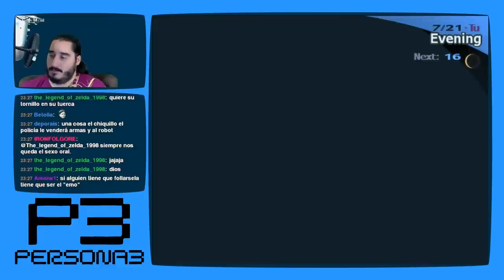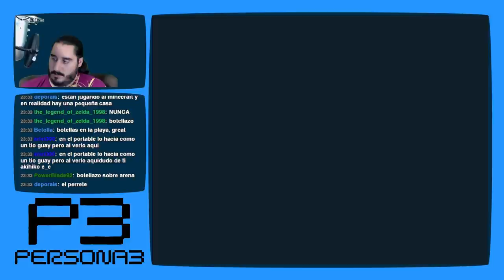Persona 3 [PS2 - PCSX2 1080p] | Parte 77 - Windows 98